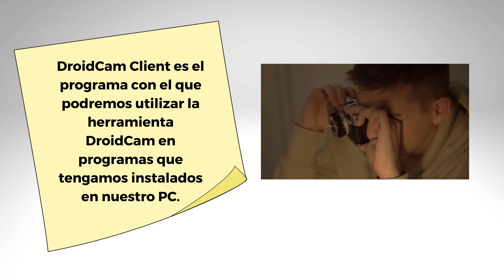Descargar DroidCam Para Windows y Mac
El cliente DroidCam es un programa que nos permite utilizar la herramienta DroidCam en otros programas de nuestro ordenador. Al conectar este accesorio a nuestro ordenador, podremos utilizar nuestro dispositivo Android como webcam sin ningún problema.

Antes de empezar a instalar este programa, debemos asegurarnos de que todos los programas en los que utilizaremos nuestro smartphone como webcam están cerrados. Si este es el caso, podemos comenzar el proceso de instalación de todos los componentes.

Casi con toda seguridad, gracias a este programa, nuestro PC reconocerá la cámara de nuestro dispositivo Android como una cámara web. También debe recoger el sonido de la misma manera. Si esto no funciona, siempre podemos probar a reiniciar el ordenador para que los cambios entren en vigor.

Si queremos utilizar la aplicación de Android, necesitaremos el cliente DroidCam en Windows. Sólo tendremos que seguir algunos pasos sencillos para empezar a utilizar nuestro smartphone como webcam en aplicaciones de videoconferencia populares como Skype, Zoom, y otras.